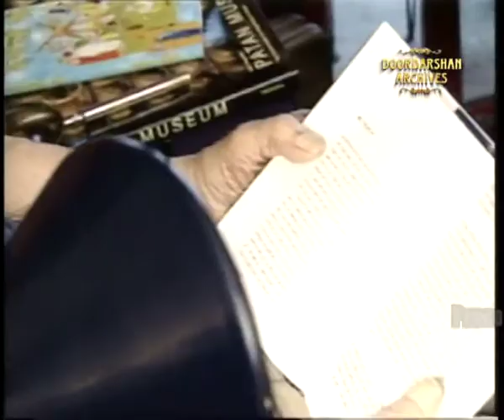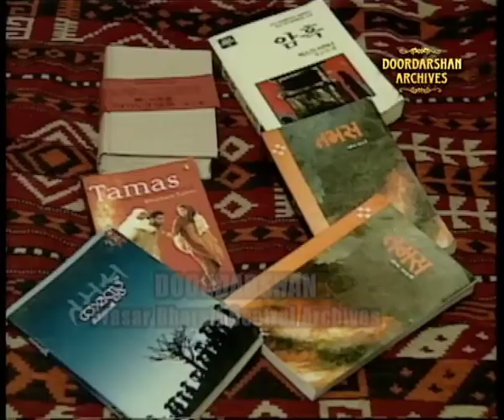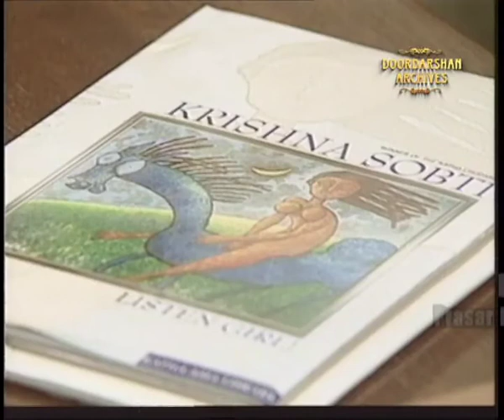Interview with Bhisham Sahni | Writer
Prasar Bharati Central Archives presents interview with Bhisham Sahni on his birth anniversary from the archives of Doordarshan. Interviewed by famous playwright & novelist Asghar Wajahat.

Bhisham Sahni was a Hindi writer, playwright, and actor, most famous for his novel Tamas, a powerful and passionate account of the Partition of India. Tamas was shown on Doordarshan as a mini-series in 1988 and later as a feature film.